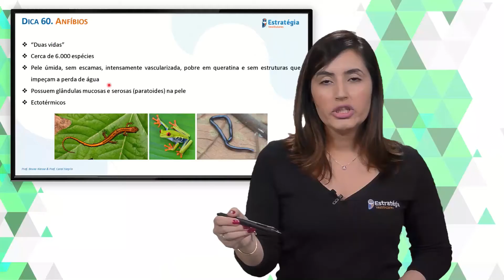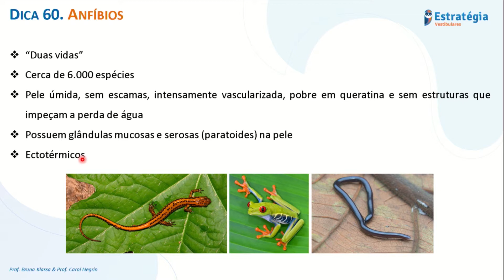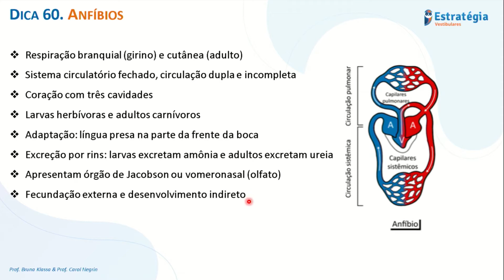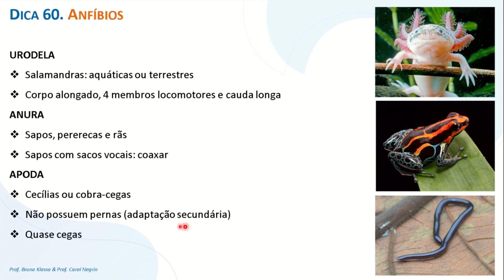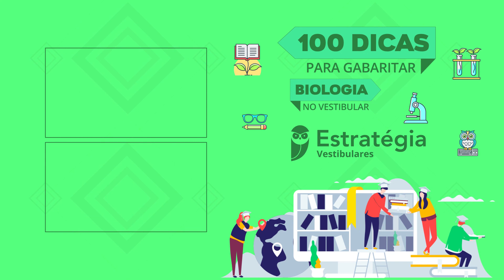Anfíbios - Dica 60 - 100 Dicas de Biologia para Vestibulares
100 Dicas para Gabaritar Biologia nos Vestibulares. Dica 60 sobre Anfíbios com a Prof. Bruna Klassa.

Estratégia Vestibulares®